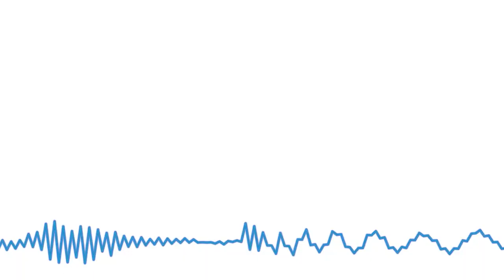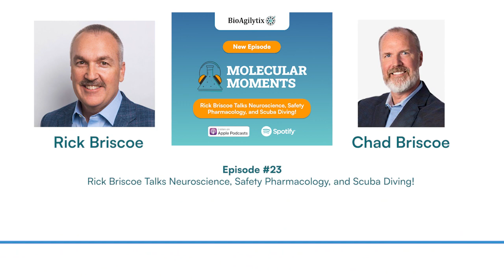[Podcast] Rick Briscoe Talks Neuroscience, Safety Pharmacology, and Scuba Diving!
On this episode of Molecular Moments, Chad Briscoe talks with his brother, Rick Briscoe, Senior VP of Safety Assessment and Research Operations at Cerevel Therapeutics.

Rick talks with Chad about how he found his love of the sciences through a scuba diving class in high school, which sparked his interest in biology and led him to take a neuroscience class during his freshman year of college. Rick goes on to share how working at a transitional facility for those struggling with chronic mental illnesses and observing how medication impacted patients’ lives inspired him to go into neuroscience drug development. They also discuss safety pharmacology at Merck, challenges in the neuroscience space, and improvements to the way they modulate at Cerevel for treatments with better results and fewer side effects. They also talk about how drugs get their names, working with CROs, mentoring future scientists through scientific societies, and their dirtiest jobs.

About BioAgilytix

See what makes BioAgilytix a different kind of bioanalytical contract research organization... and the choice for pharmaceutical and biotechnology companies looking for an expert, science-driven partner to advance their complex large molecule studies.